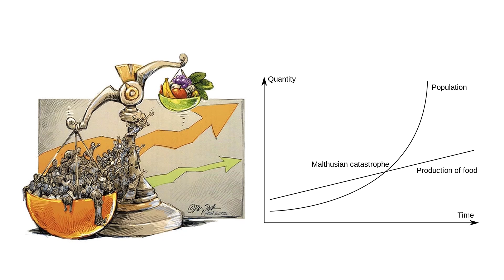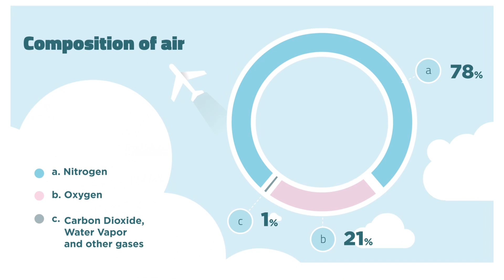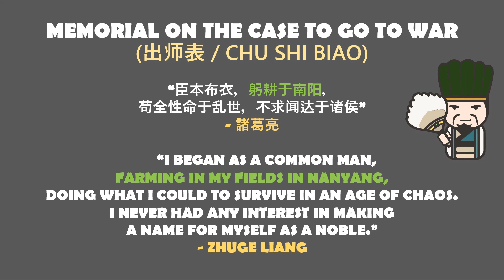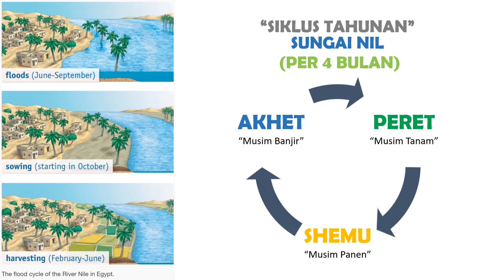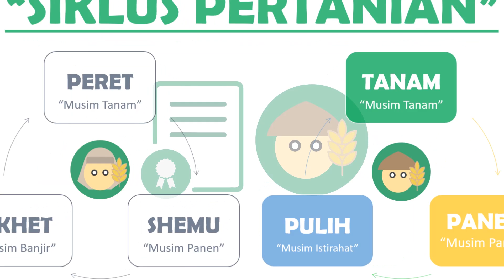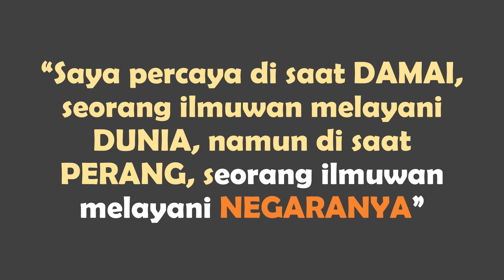Fritz Haber, Ilmuwan Terpenting Jerman & Penemuan Besarnya! (Part 2)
Fritz Haber, Ilmuwan Terhebat Jerman & Penemuan Besarnya! (Part 2)

Mimin sudah membahas mengenai latar belakang dari Fritz Haber, seorang ilmuwan Yahudi yang berasal dari Jerman? Mimin juga membahas bagaimana Malthus & ramalan bencana kelaparannya, begitu menakutkan pada saat itu.

Dalam episode ini mimin akan membahas bagaimana bencana kelaparan yang begitu menakutkan itu, dapat diselesaikan dengan penemuan seorang ilmuwan Yahudi dari Jerman. Fiksasi Nitrogen yang salah satu penemuan terpenting di abad ke 20, berhasil menjawab tantangan itu. Bersama rekannya, Fritz bukan hanya mampu memecahkan masalah tersebut, ia bahkan mampu memproduksi penemuan itu dalam skala komersil.

Bagaimana penemuan tersebut dapat mengubah dunia, khususnya pertanian selama?

Ingin tahu? Tonton video ini :D

NEWS!

Mimin sangat bersyukur atas antusias teman-teman sekalian, oleh karenanya dalam konten kali ini, mimin berusaha menjelaskan mengenai ilmu-ilmu mendasar pertanian baik dari sisi teknis maupun sejarahnya, untuk memberikan gambaran yang lebih menyeluruh untuk konten yang sedang dibahas.

Untuk pertama kalinya dalam channel ini, mimin juga mengangkat seorang tokoh yang karya-karyanya sangat mimin sukai. Tokoh itu adalah Vaclav Smil, seorang ilmuwan Kanada yang telah menulis berbagai buku, termasuk Enriching the Earth, salah satu buku, yang mimin gunakan dalam episode ini.

Semoga keberadaan channel ini dapat membangkitkan semangat, dalam belajar sejarah di Indonesia!

Salam dari mimin

ATTRIBUTIONS